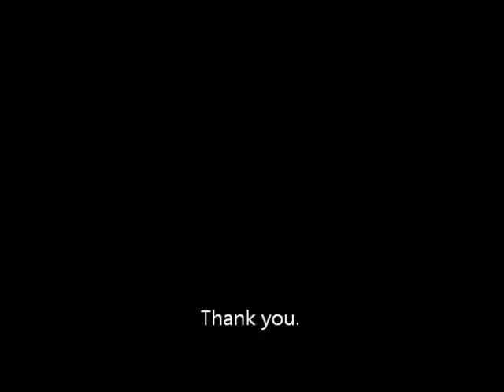Pneumatic Punch Press Feeder